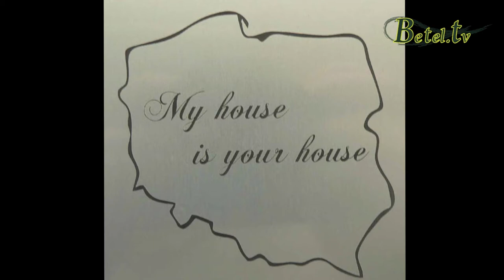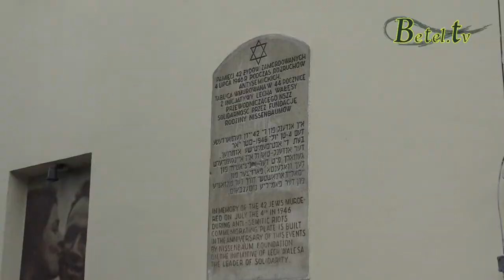Marsz Życia , Kielce 2017